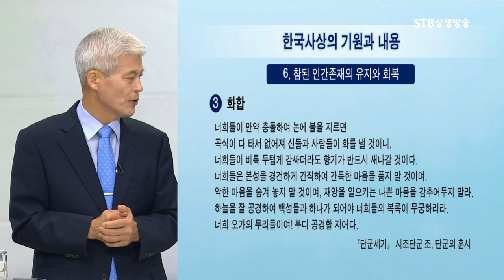참된 인간존재의 유지와 회복의 길ㅣ시조단군왕검의 훈시ㅣ사랑 화합 효도 충성ㅣ단군세기ㅣ이기동ㅣSTB상생방송